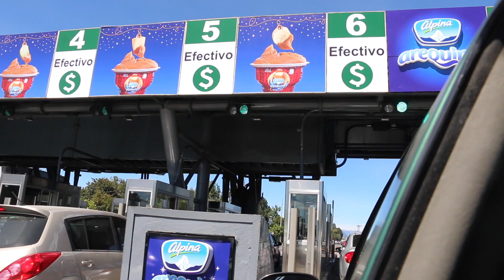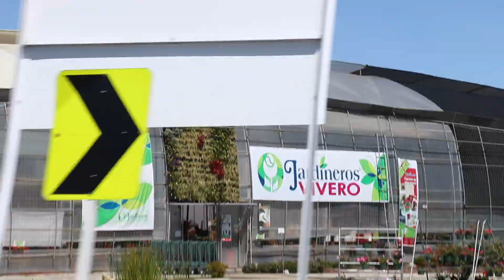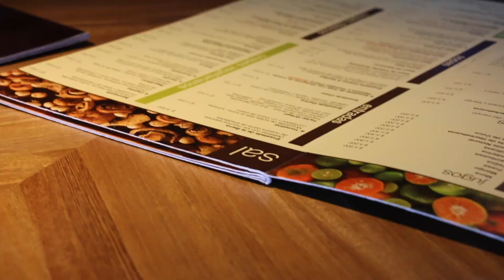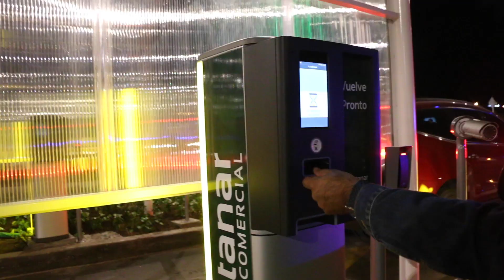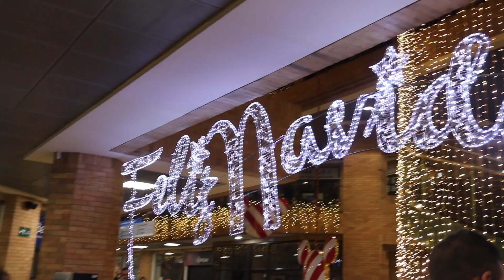TODO UN DIA CONMIGO EN VACACIONES - VLOG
Si quieren mas vlogs comentenlo en la parte de abajo.
COMPARTAN LOS VIDEOOOS!
GRACIAS!

Por fin 25 de dic, disfruten el vlog y nos vemos pronto pronto FELIZ NAVIDAD, Y GRACIAS POR TODO.